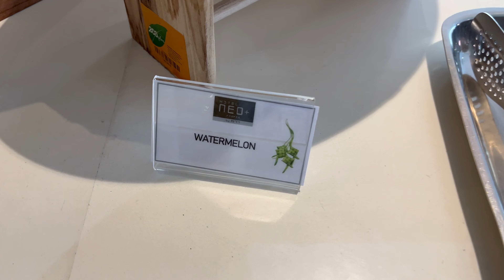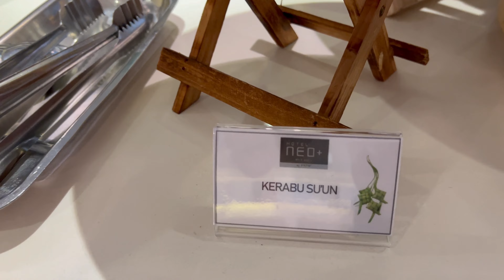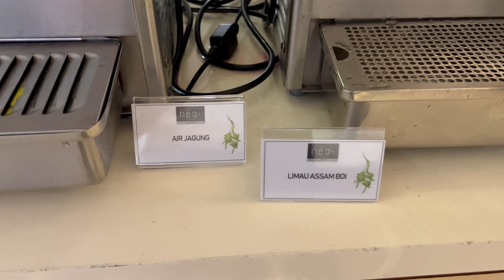Buffet Ramadan 2023 Neo+ Hotel Penang l Syoknya Berbuka Puasa Di Tengah Bandar Georgetown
Hi guys, vlog kali ini saya nak share menu buffet ramadan 2023 yang disediakan oleh pihak Neo+ Hotel Penang.

Neo+ Hotel, Penang
Food and Beverage Department

Proposal       :  Ramadhan Buffet
Venue        :  LemonGrass at 2nd Floor
Duration               :  From March 22nd, 2023(On Every Fridays and Saturdays only)
Time                 : 6.30pm to 10pm
Price                     :  RM79+ (Adult) and RM59+ (Children)

BUFFET RAMADHAN
2 ROTATION MENU

MENU 1
March 24th and 31st, 2023
April 7th and 14th 2023

KERABU STATION - Kerabu Taugeh, Kerabu Su’un, Kerabu Kaki Ayam, Kerabu Kacang Botol, Kerabu Betik
Pejeri Terung dan Acar Limau

ULAM ULAMAN - Timun,Tomato,Salad,Terung Rebus,Kubis,Pucuk Paku

GORENG GORENG  - Ikan Masin – Sepat Kering, Ikan Gelama, Ikan Pekasam, Ikan Talang dan Telur Masin
Keropok Ikan dan Keropok Sayur

SAMBAL STATION - Sambal Belacan, Air Asam, Budu,Cencalok dan Cabai Potong

GRILL STATION - Kambing Bakar

BAKAR-BAKAR - Ayam and Ikan

MAIN COURSE - Ayam Percik, Udang Masak Lemak Cili Api, Gulai Ikan Masin, Kari Telur and Cendawan Kubis Bawang Putih

STATION NASI - Nasi Mandy and Nasi Putih

NOODLE STATION - Penang Char Kuay Tiow and Mee Bandung

DESSERT – Kurma, Bubur jagung, Sago Gula Melaka, Fresh Watermelon, Honeydew, Pineapple,Nyonya Kuih and Pudding

COLD BEVERAGE - Sirap Bandung. Limau Assam Boi, Air Jagung
HOT BEVERAGE - Tea, Coffee and The Tarik

MENU 2
March 25th, 2023
April 1st, 8th and 15th 2023

KERABU STATION
Kerabu Taugeh, Kerabu Su’un, Kerabu Kaki Ayam, Kerabu Kacang Botol, Kerabu Betik

BAKAR-BAKAR - Ayam dan Ikan

MAIN COURSE - Ayam Masak Korma, Udang Sambal Petai, Ikan Goreng Berempah, Masak Lemak Telur Itik
dan Dhalca Sayur

STATION NASI - Nasi Tomato dan Nasi Putih

NOODLE STATION - Fried Mee Mamak danLaksa

DESSERT – Kurma, Bubur Pulut Hitam, Fresh Watermellon, Honeydew, Pineapple, Nyonya Kuih dan Pudding

HOT BEVERAGE
Tea, Coffee and The Tarik

Sila tekan butang merah dan locengnya sekali. You all memang terbaik 😘